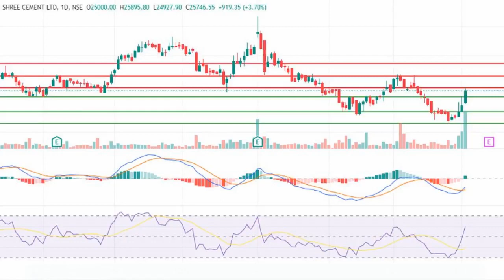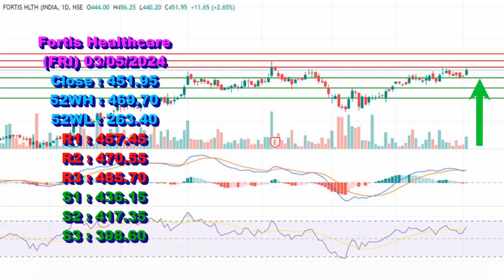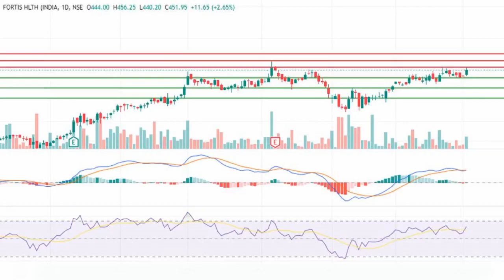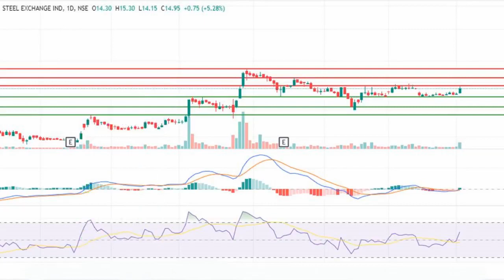Swing Trade Opportunity Shree Cements, Fortis Healthcare, Steel Exchange India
Shree Cements Latest News Today
Fortis Healthcare Latest News Today
Steel Exchange India Latest News Today
Option Trading
Call
Put

At Stock Market STV, we are passionate about Share Market and Stocks. Whether you're a Intraday Trader, Positional Trader, Swing Trader, Short Term Investor or Long Term Investor, we've got something exciting for you! Join us on a journey of Earn Money from Stock Market with Stock Market STV.
 Here, you'll find a wide range of content, including Stocks Support & Resistance Levels, entry and exit points, Stock which have Swing Trade Opportunity, Stocks for Short Term Investment etc. Our mission is to Create Wealth and Aware everyone about share market. we're dedicated to delivering high-quality content like break out stocks, high growth possibility stocks and stocks for Option Buyers etc. that both informs and entertains.
Join our growing community of Share Market like-minded individuals who share your passion for earn money and also want to be knowledgeable about the market sentiment, ups and downs of stocks and which stocks are going to rise in coming days etc.